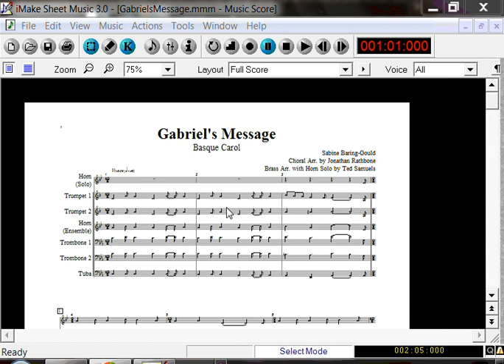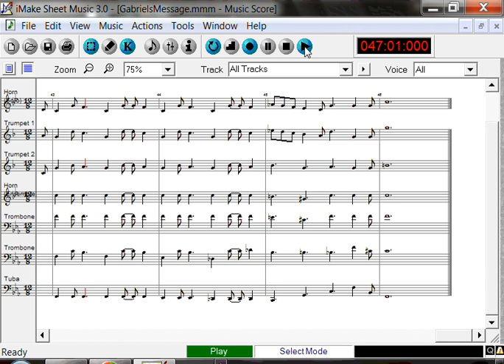Gabriel's Message (The Angel Gabriel)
Traditional Basque Carol, Lyrics translated by Sabine Baring-Gould
Originally arranged for Choir by Jonathan Rathbone
Re-arranged for Brass with Horn Solo by Ted Samuels